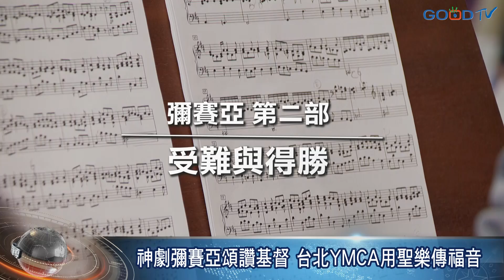【好消息國度報導】神劇彌賽亞頌讚基督 台北YMCA用聖樂傳福音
台北YMCA聖樂合唱團今年已經第73屆在聖誕節期演出神劇彌賽亞，全曲內容取材於聖經，樂曲的第一部預言耶穌的降生 第二部的主題是受難與得勝，最後以復活、救贖、榮耀為主題，藉著高雅莊嚴的字句與悠揚的旋律，讓彌賽亞成為三大神劇裡最膾炙人口的作品。

彌賽亞這部作品裡的16分音符賦格的跳動與巧妙的對位，每每都讓樂迷們聽的如癡如醉，但是對於樂團來說，這也是最困難的部分。

彌賽亞屬於巴洛克時期的樂曲，對於音樂的諧和性要求非常高，因此樂團在排演的時候，也是經過不斷的調整，務求把最好的細節呈現出來。

今年適逢作曲家韓德爾逝世260週年，當年他不眠不休的僅花了24天便完成了神劇彌賽亞，他在絕望中重拾信仰的創作故事，是每個基督徒們真實的寫照。

韓德爾這首神劇， 把我們基督徒的生命，以及上帝所帶來的訊息，都在彌賽亞這部作品裡，完整的表現出來，盼望每個人都有機會在這個聖誕節期裡，透過聖樂，回到上帝的懷抱中。